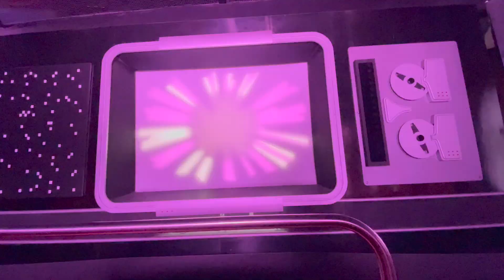Vlogmas Episode 3 | Harmonious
For this weeks video we are at EPCOT to check out harmonious for the first time!! Harmonious is the new night time show located in the world showcase of EPCOT! I hope you guys enjoy this beautiful show with dazzling lights and music.

As always I love you for watching and I'll see you real soon!!!

XOXO BELLO KEVY